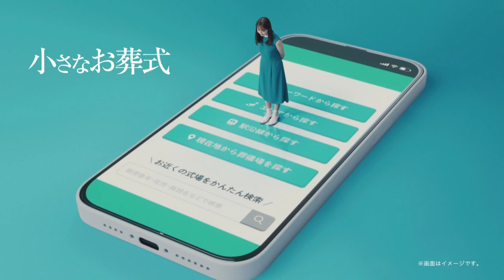牧野羽咲 小さなお葬式 「スマホで式場検索」篇 TVCM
牧野さんのプロフィールはこちら↓

・名前：牧野羽咲 (まきの うさ)
・生年月日：2005年09月26日
・出身地：神奈川県
・血液型：A型
・趣味：映画鑑賞
・特技：書道（五段）、ダンス、お菓子作り